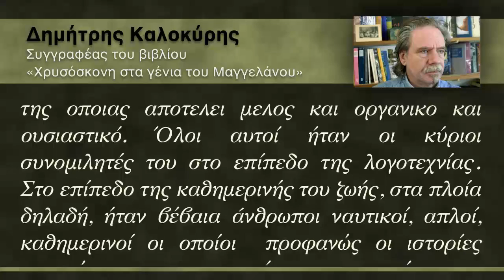ΔΗΜΗΤΡΗΣ ΚΑΛΟΚΥΡΗΣ μιλά για το Ν.ΚΑΒΒΑΔΙΑ στις Συνεντεύξεις στο ΤΡΕΝΟ ΦΑΝΤΑΣΜΑ (Κανάλι 6)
Ο συγγραφέας Δημήτρης Καλοκύρης μιλα για τη συναναστροφή του Καββαδία με τον καλλιτεχνικό κόσμο και τους καθημερινούς ανθρώπους

26η ΡΑΔΙΟΦΩΝΙΚΗ ΒΡΑΔΙΑ στις 3 Ιανουαρίου 2014
Συναυλία - Αφιέρωμα Νίκου Καββαδία στο Kingston Town
στην εκπομπή "ΤΡΕΝΟ ΦΑΝΤΑΣΜΑ" με το Φάνη Κρίγκο
στο ΚΑΝΑΛΙ 6.

Δευτέρα - Τρίτη - Τετάρτη - Πέμπτη 8-10 το βράδυ
στους 98.6, 106 και 107 στα fm.